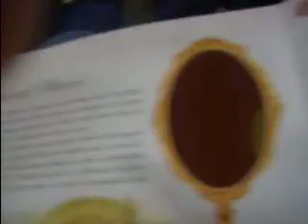Kylie's the Shit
borders children's book section.